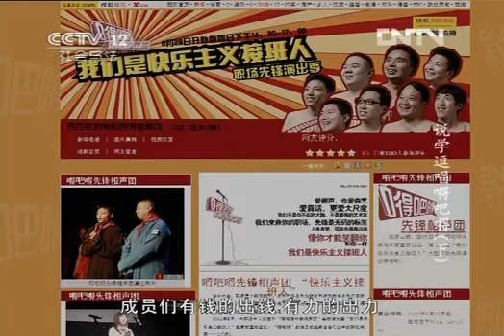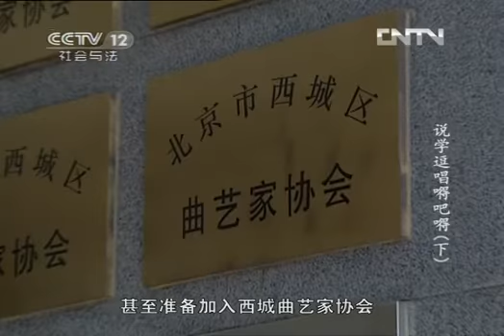[见证]说学逗唱嘚吧嘚（下）(20121001)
《见证》栏目，定位于"记录时代变迁，见证社会进步。"定位的的核心是"变迁"，关照中国时代进程之变迁，中国社会文明进步之变迁。遵循"现实纪实--人物口述--影像资料"的叙事模式，从现实的细微处入手，用影像沟通历史和现实，探寻现实变迁的历史纵深感，以此见证时代的演进，社会的变迁。